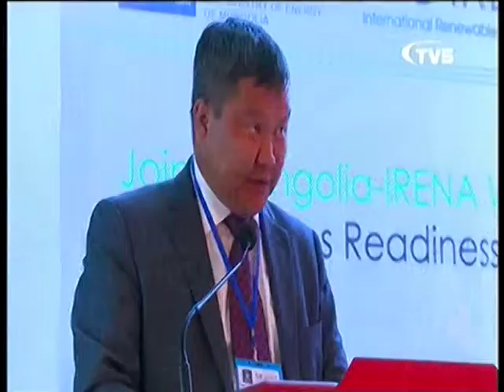"Сэргээгдэх эрчим хүний бэлэн байдал" сэдэвт хэлэлцүүлэг боллоо